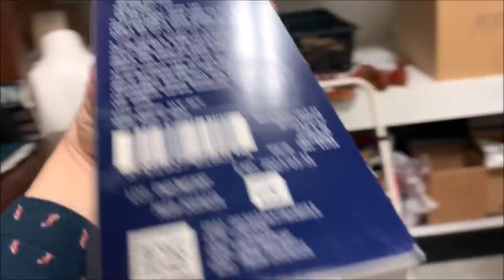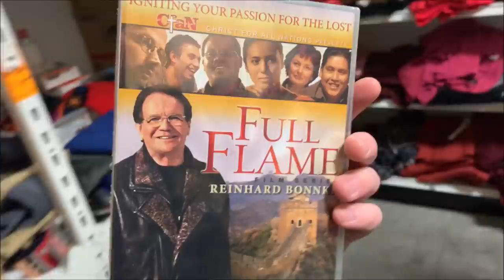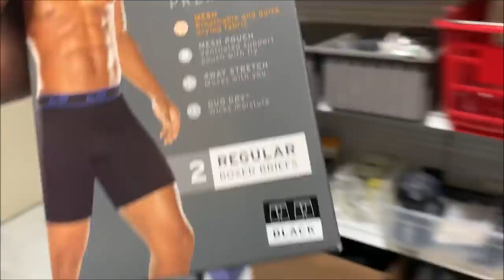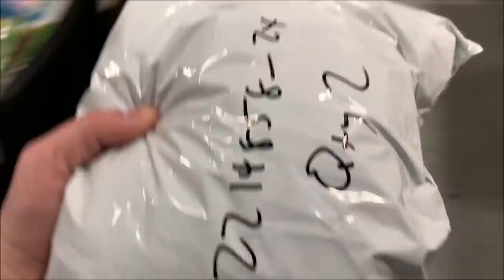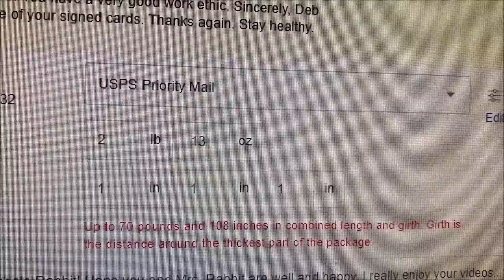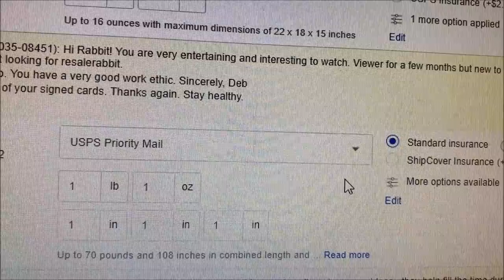OOPS! I Forgot to Upload this one - Friday, May 15th eBay Sales